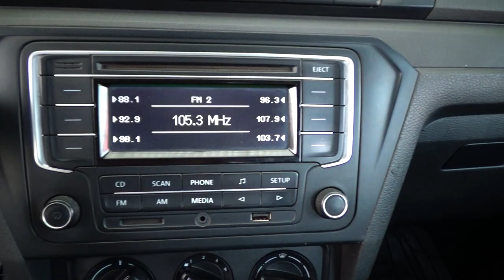Volkswagen / Gol / 2020 - 23464